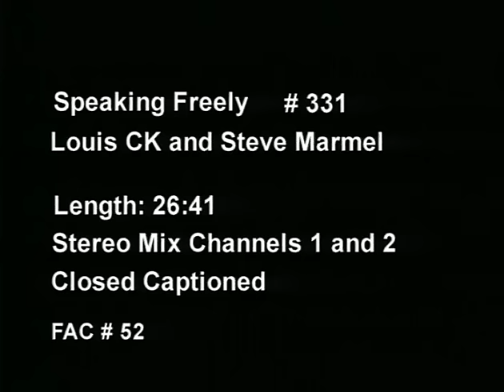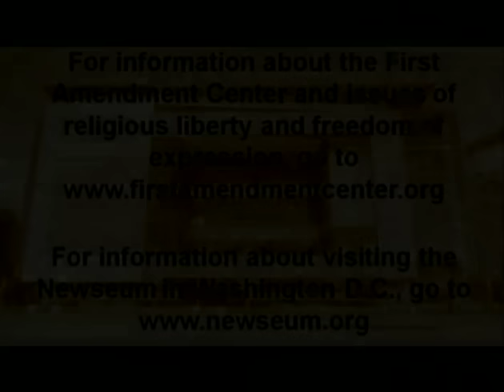Speaking Freely: Louis CK & Steve Marmel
Comedians Louis CK and Steve Marmel discuss how performing in comedy clubs are unpredictable, because speaking up about serious issues with a sense of humor “upsets millions of people”. Yet, in Marmel’s case, “these are the things that affect everybody, and these are the things that you really want to talk about,” he says of the topics he is usually drawn to, like politics and religion, in his performances. CK adds that “in TV, religion is the one thing you cannot mess with”.

S03 E31